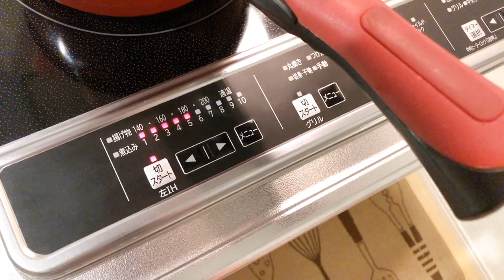Vizinha japonesa me deu FIGO e fiz GELEIA CASEIRA fácil e rápida! Homemade fig jam 自家製いちじくジャム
Olá sejam todos bem-vindos! Sou a Tomo Tchan, moro no Japão e amo compartilhar receitas e novidades

📝 Comente
👨‍👩‍👧‍👦 Compartilhe